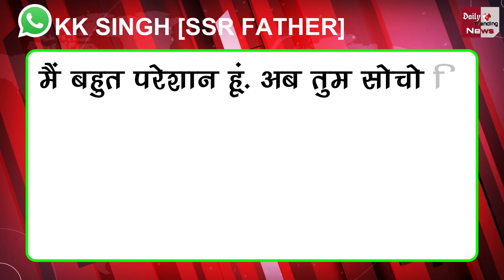Sushant Singh Rajput Suicide Case: Sushant के पिता के कॉल्स और मेसेज का जवाब नहीं देती थी Rhea!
Sushant Singh Rajput's Father Whatsapp Chat With Rhea Will Revels Many Points | Sushant's Fahter Claiming With Whatsapp Chats That Rhea Did Not Respond To Calls And Messages From Me | Sushant Singh Rajput Suicide Case Latest News And Updates

EDITOR ►Shadik